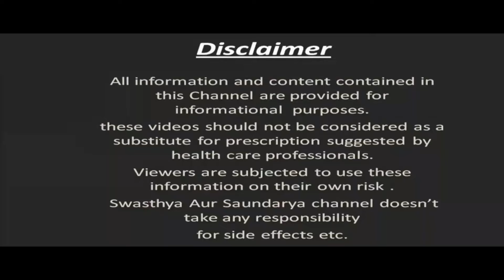जानिये रोजाना सुबह नहाने से पहले बालों में भिंडी का पानी लगाने से क्या होता है |Bhindi Pani for Hair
In This Video : जानिये रोजाना सुबह नहाने से पहले बालों में भिंडी का पानी लगाने से क्या होता है | Bhindi Pani for Hair Growth | Okra Water
नमस्कार दोस्तों
स्वास्थ्य और सौंदर्य में आपका एकबार फिर से स्वागत है | आज हम इस Video में बात करेंगे बालों में भिंडी का पानी लगाने के ( Balon Me Bhindi ka Pani Lganae Ke Fayde ) कुछ बेहतरीन फायदों के बारे में | बालों की ग्रोथ को तेजी से बढ़ाने के लिए भिंडी का पानी ( Okra Water ) काफी फायदेमंद माना जाता है | नियमित भिंडी का पानी ( Okra Water for hair ) बालों में लगाने से बालों की कई समस्याएँ जड़ से ख़त्म हो जाती हैं | भिंडी का पानी ( Bhindi ka pani ) का इस्तेमाल बालों की देखभाल के लिए खूब किया जाता है | भिंडी का पानी (Bhindi ka pani for hair ) में ऐसे कई सारे पोषक तत्व पाए जाते हैं जो बालों की खूबसूरती बढ़ाने में मदद करते हैं | भिंडी का पानी (Bhindi ka pani for hair growth )  से बाल धोने से बालों की ग्रोथ बढ़ती है | भिंडी का पानी ( Bhindi ka pani) बालों में चमक लाने में मदद करता है | भिंडी का पानी ( Bhindi ka pani for dandruff ) के इस्तेमाल से डैंड्रफ की समस्या जड़ से ख़त्म हो जाती है | भिंडी का पानी ( Bhindi ka pani ) एक प्राकृतिक कंडीशनर है जो बालों को सिल्की व शायनी बनाने में मदद करता है | नियमित भिंडी का पानी ( Bhindi ka pani ) का इस्तेमाल करने से असमय बालों का पकना बंद हो जाता है | ( Balon me Bhindi ka pani lagane se kya hota hai ) बालों में भिंडी का पानी लगाने से क्या होता है ? ( Okra Water for hair ) भिंडी का पानी इस्तेमाल कैसे किया जाता है ? (Bhindi ka pani lagane ke fayde ) भिंडी का पानी लगाने के क्या फायदे हैं ? इन सब बातों की जानकारियां इस video  में दी जा रही है | तो फिर बालों में भिंडी का पानी को कैसे लगाना है ( Bhindi ka pani balon me kaise lagana hai ) और इसको लगाने के क्या-क्या फायदे है ( Bhindi ka pani balon me lagane ke kya-kya fayde hain ) इसके बारे में जानने के लिए बने रहिये इस Video के साथ |
Hello Friends
Welcome once again to Swasthya Aur Saundarya. Today, in this video, we will talk about some of the best benefits of applying ladyfinger water to hair. Okra water is considered very beneficial for increasing hair growth faster. By applying okra water on the hair regularly, many hair problems are eliminated from the root. Lady finger water is used a lot for hair care. Many such nutrients are found in okra water, which help in enhancing the beauty of hair. Washing hair with okra water increases hair growth. Lady finger water helps in bringing shine to the hair. The problem of dandruff ends from the root with the use of okra water. Lady finger water is a natural conditioner which helps in making hair silky and shiny. Regular use of okra water stops untimely graying of hair. What happens if you apply okra water to your hair ? How is okra water used ? What are the benefits of applying okra water ? Information about all these things is being given in this video.